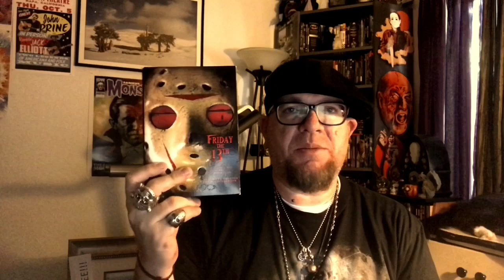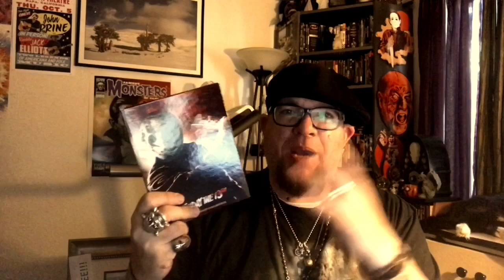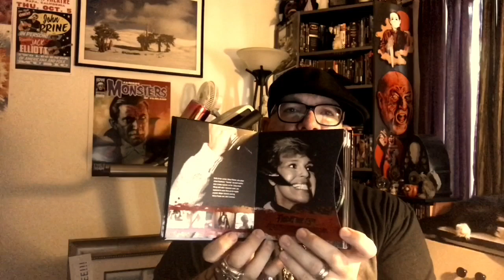Scream Factory - 'Friday the 13th' 16 Disc Blu-Ray Collection Announced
Reacting to the awesome news of a 16 Disc Friday the 13th Blu-Ray Collection Announced by Scream / Shout Factory today.